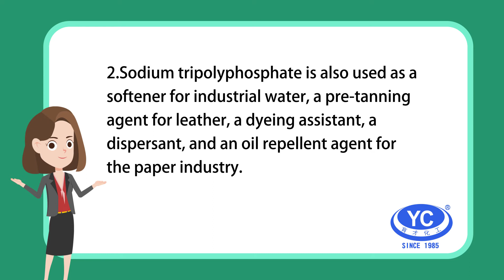Use of sodium tripolyphosphate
Sodium polyphosphate is used as additives in synthetic detergents, soap synergiers, pH modulators, water softeners, dyeing auxilies, leather pre-tanning agents, dispersants and quality improvers, softeners and thickeners in the food industry.

Zhengzhou Yucai Phosphate Chemical Factory was established in 1985, mainly producing phosphate series and water treatment series products.